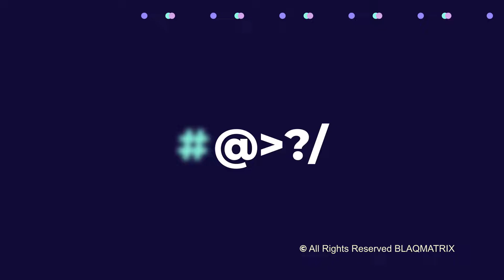After Effects Template: Kinematic Intro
Compatible with Adobe After Effects CC. Easily change elements and background colours. Fast download and installation of item. Resolution – 1920×1080